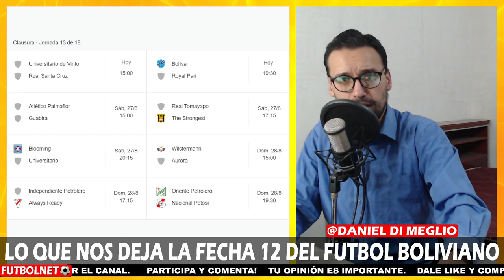⚽ TABLA DE POSICIONES Y LO QUE NOS DEJA LA FECHA 12 DEL FUTBOL BOLIVIANO ⚽